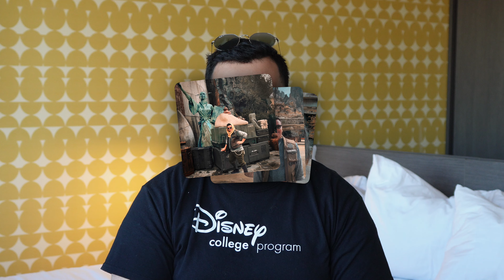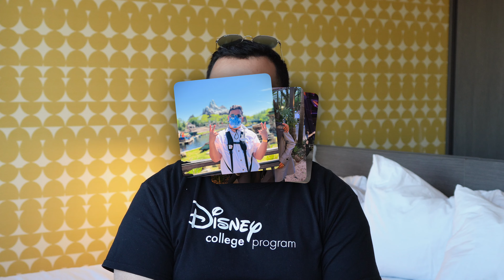DISNEY COLLEGE PROGRAM BEST TIPS | QSFB I ATTRACTIONS I PHOTOPASS | VIP TOURS I DCP 2024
DISCLAMER:
VIDEOS ARE NOT PUBLISHED IN ORDER OF OCCURRENCE AND CONTENT MAY BE ALTERED FOR COMEDIC PURPOSES.